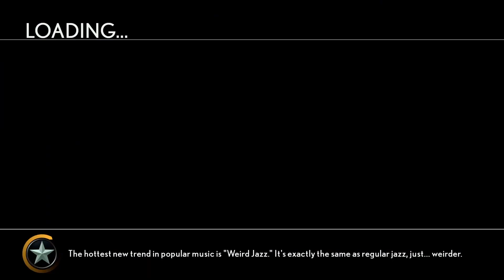hXcPete Sells Out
'Sell Out' by Reel Big Fish is such a bop. Expert Guitar FC in Rock Band 4.
Guitar Solo @ 3:45